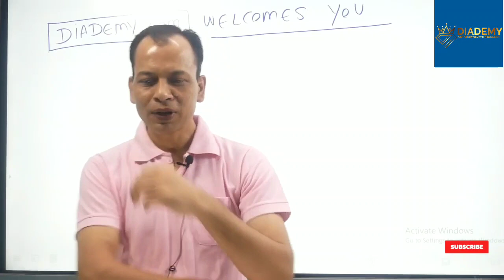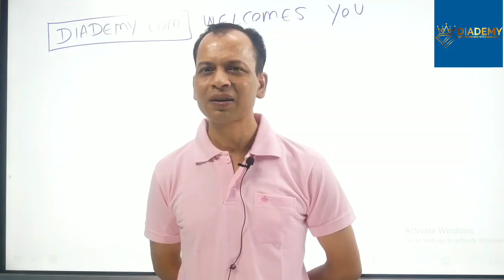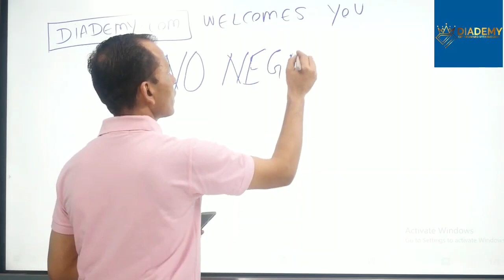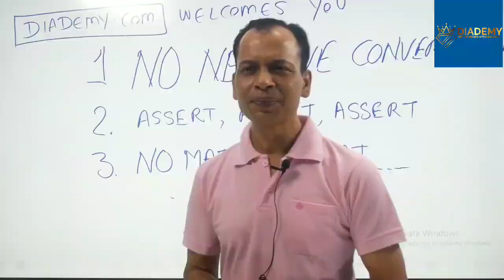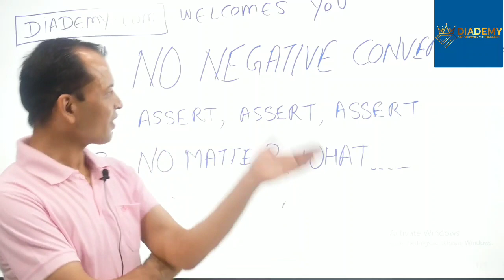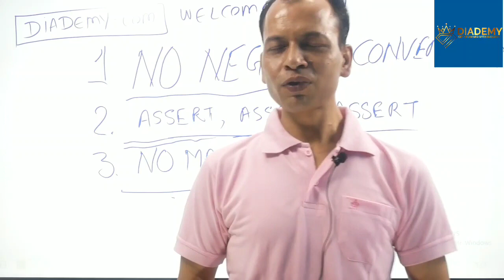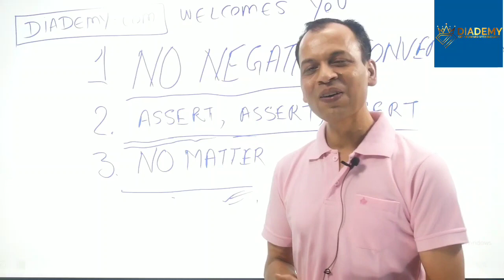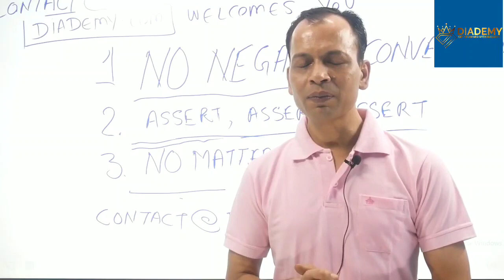UPSC CSE Exam Stress Management Tips | Freedom from Exam Time Fear | Stress Relieving Techniques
Toppers notes at our Telegram Channel for all updates

- CURRENT PACK
  -GS ECONOMY
    (ONLINE CLASSES)

  -GS3
    (ONLINE CLASSES)
  -DAILY GS